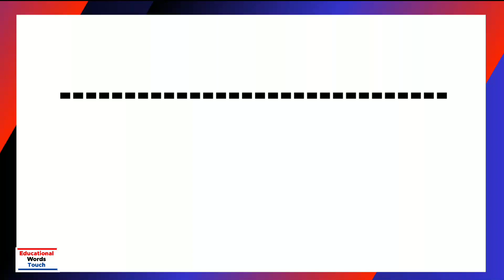Mothers Day 2025, 2026, 2027, 2028, 2029, 2030 Date | Mother's Day Kab Hai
Hi

In this video i will discuss about Mothers Day 2025, 2026, 2027, 2028, 2029 and 2030 Date.